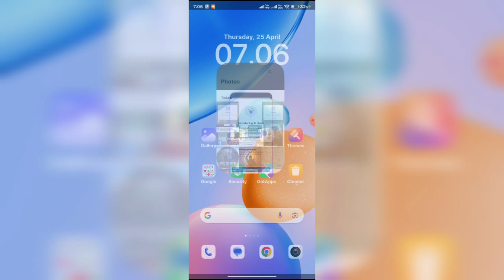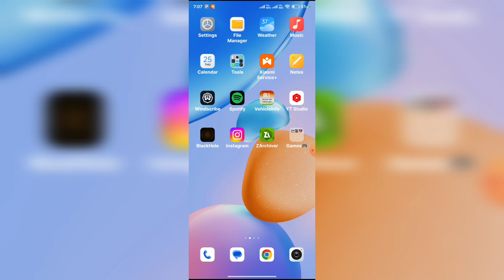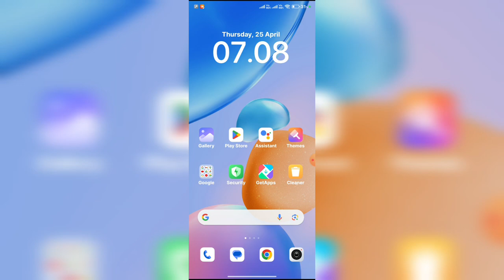How to Remove Meta Ai from Messenger || Meta Ai Messenger Se Kaise Hataye 2024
meta ai
messenger meta ai
remove meta ai from messenger
how to remove meta ai from messenger
how to delete remove meta ai from messenger